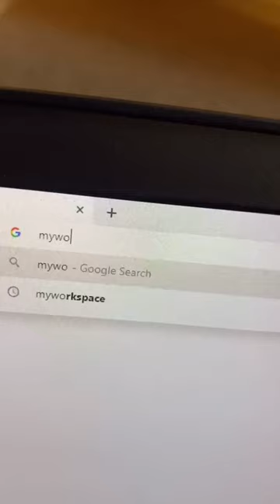The good ole ThinkPad nipple